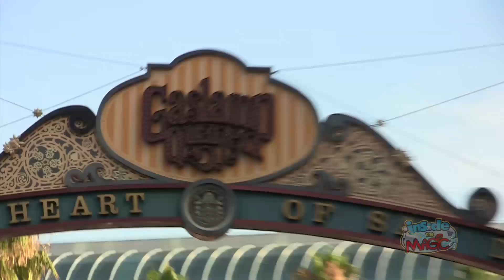Zombie walk at San Diego Comic-Con 2012 through Gaslamp Quarter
for more from San Diego Comic-Con 2012!

Just outside the 2012 San Diego Comic-Con in the nearby Gaslamp Quarter, hundreds of undead took to the streets in an annual zombie walk.